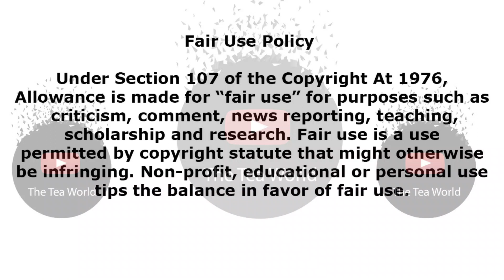Makhadzi Says She Has Been Sending DM's To Beyonce